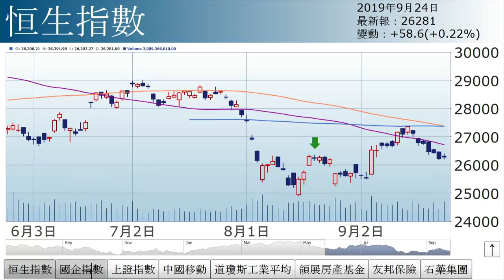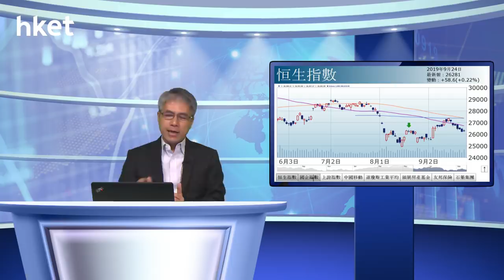孫運喜︰死亡交叉2.0（2019年9月24日）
【香港經濟日報】《iMoney》主編孫運喜表示，從基本面言，市場人士對未來經濟轉趨悲觀愈增，偏熊投資界老前輩發表唱淡言論， 指無論儲局如何減息，估計未來12個月美國會陷入衰退，美股或見痛苦回調。……（更多內容：